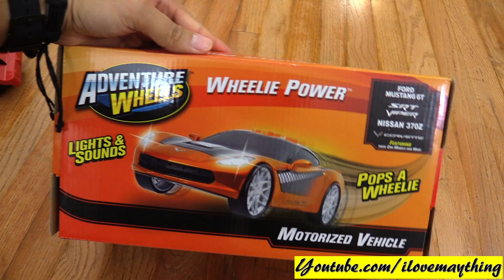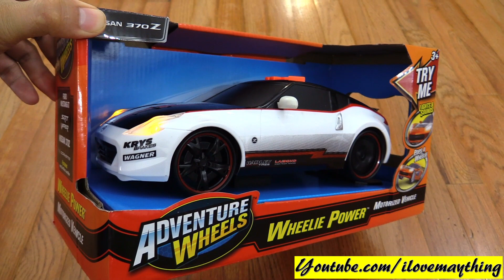Turbo Flip Thomas Playtime and Wheelie Power Nissan Z Toy Car Unboxing w/ Hulyan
Many, many, many thanks to Stacey and Dominich for this awesome toy!